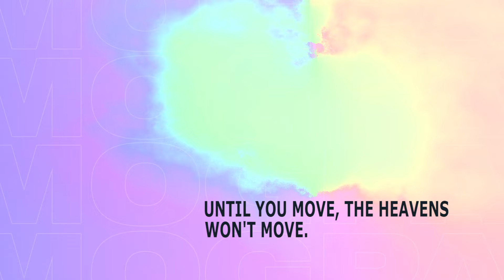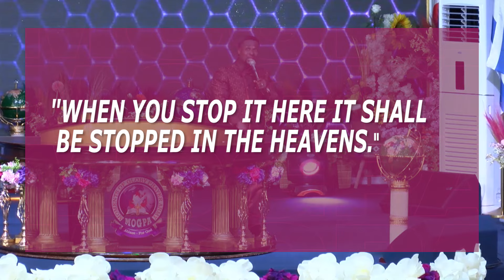WORD CAPSULES FROM REV. OB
UNTIL YOU MOVE, THE HEAVENS WON'T MOVE